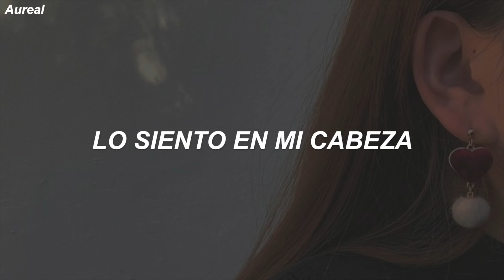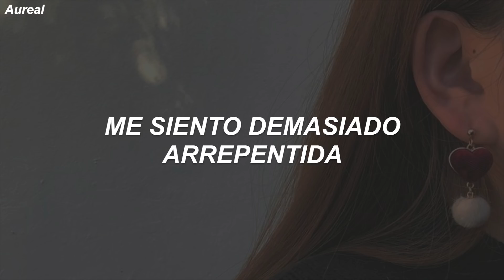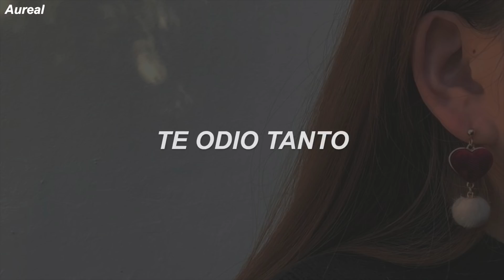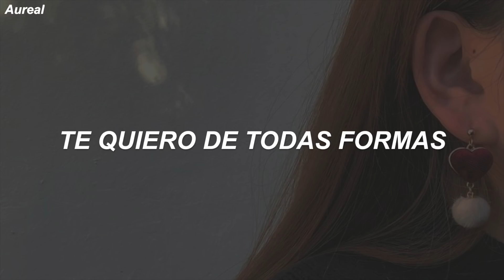Charlotte Lawrence - Just The Same (Traducida al Español)